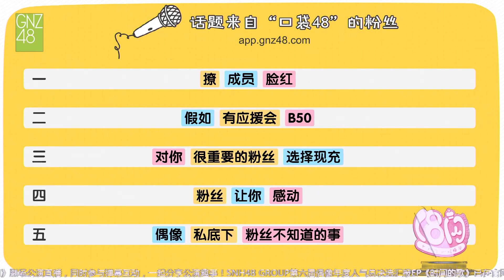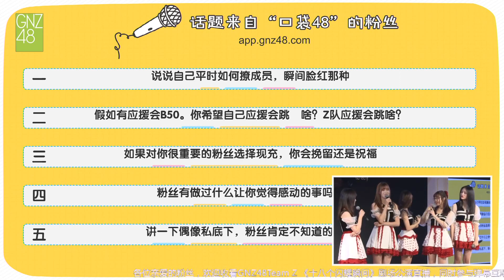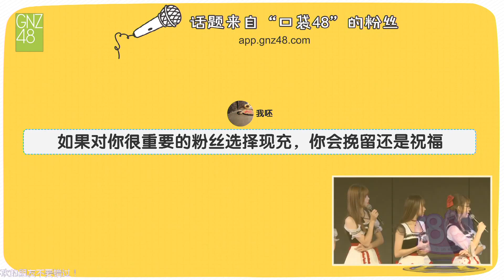【如果妳很重要的粉絲現充了/妳會祝福還是挽留他?】GNZ48 TeamZ (2019/11/24 十八個閃耀瞬間 公演)